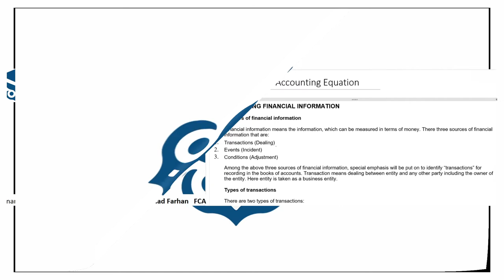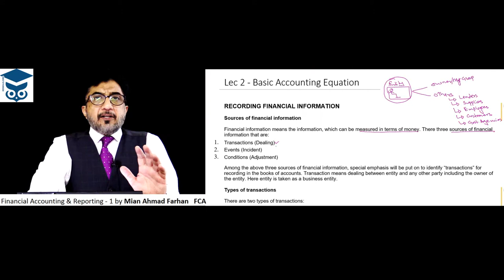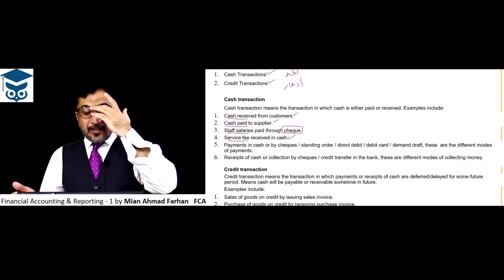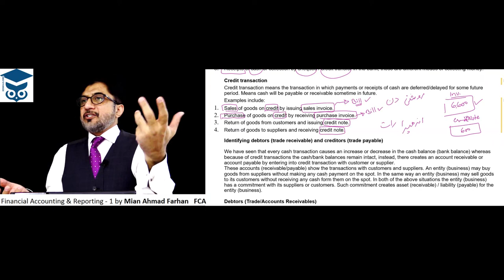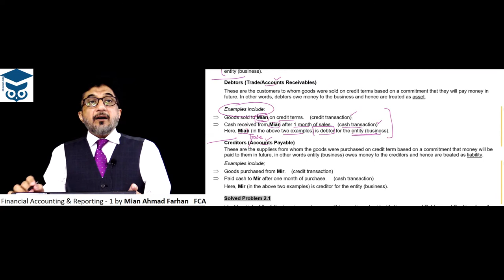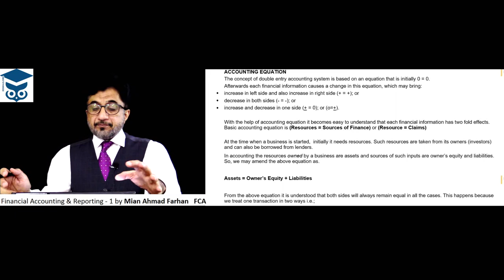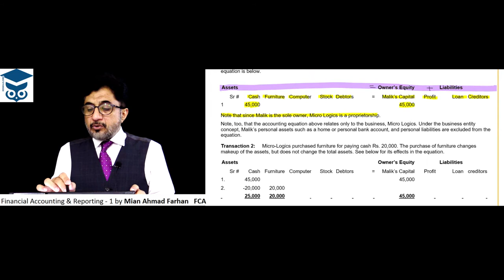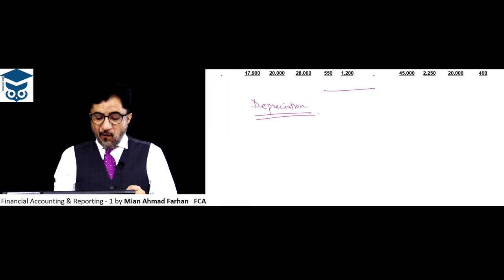L#1 Financial Accounting & Reporting 1 (Mian Ahmad Farhan- FCA)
Topics Covered:
-Basics of Accounting Equations
-Types of Transactions
-Depreciation Concept (Partial)